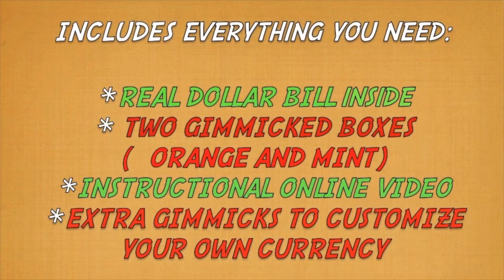Dollar to Tic Tac - Twister Magic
¡De la mente inventiva de George Iglesias llega su nueva creación Dollar to Tic Tac!

Inspirado por sus exitosos Dollar to Credit Card 2.0 y Dollar to Bubble Gum, esta vez George nos trae esta nueva y fresca versión.

¡Muestra un billete de un dólar y en un abrir y cerrar de ojos transfórmalo en un paquete de Tic Tacs de cualquier color! Tú eliges si se vuelve blanco, naranja, canela, rosa u otro. Lo bueno es que una vez que hayas transformado el billete en el paquete Tic Tac, puedes repartir el paquete Tic Tac para que tu público lo examine.

Viene con todo lo que necesitas para realizar el truco. ¡Abre la caja y hazlo de inmediato!
•¡Magia visual y portátil!
•¡Muy fácil de hacer!
•¡Hazlo con cualquier billete!
•Puedes personalizar tus propios gimmicks